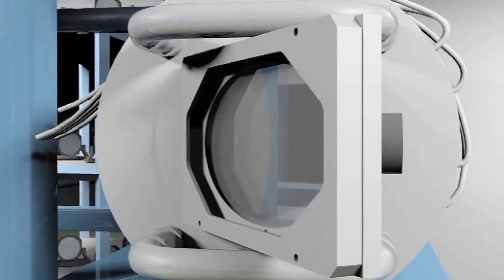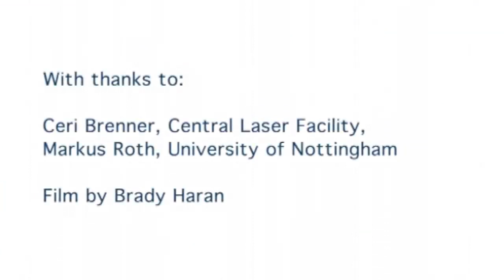Plasma Scientist - Backstage Science Q & A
Ceri Brenner, a PhD student working in the field of plasma and lasers, answers some questions for Backstage Science. More with Ceri and the Vulcan Laser